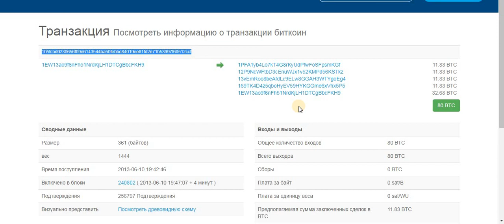Хэш-функция. Хэш-сумма. Как это работает ? Почему это важно ?